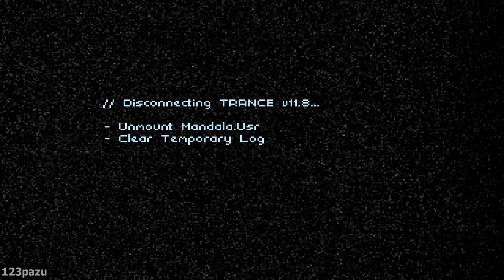Technobabylon - Part 1 Let's Play Walkthrough - Technobabylon Adventure Game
Technobabylon Walkthrough / Let's Play Technobabylon Gameplay Commentary

Adventure game developed by Technocrat Games and Wadjet Eye Games